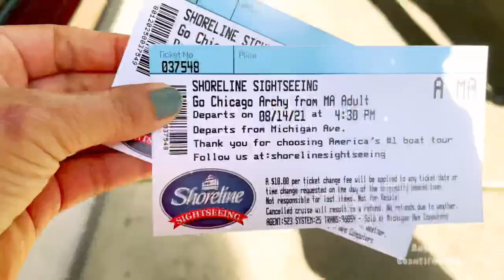Architectural River Tour | Millennium Park | Navy Pier | Chicago Attractions | Chicago Vlog Day-2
Hi Friends,
Welcome back to my Sky.

Here I am Sharing Saint Louis to Chicago Vlog Day-1.
Hope you will enjoy this Vlog and information given in video will be useful for you.

If you have not watched the Part-1 and Part-2 of this video series, below are the links.

Part:1

Saint Louis to Chicago by Road | Hotel Red Roof Inn | CHICAGO VLOG - Day 1 | Chicago Attraction